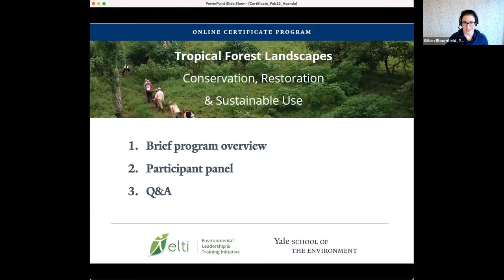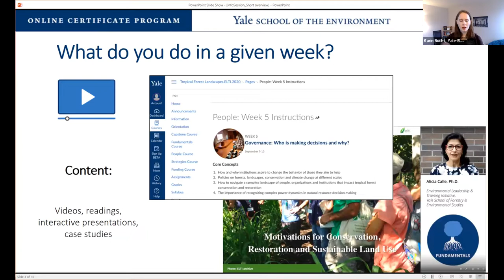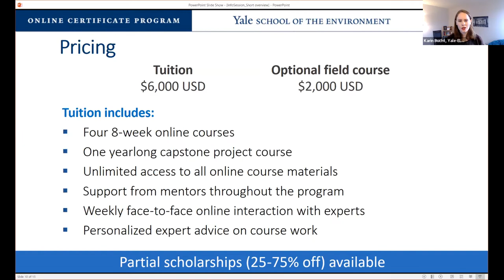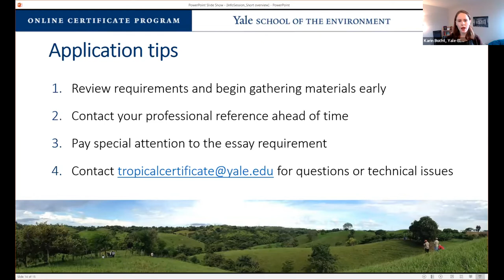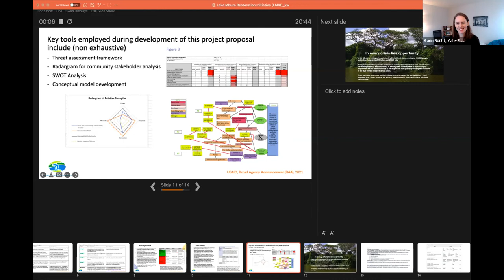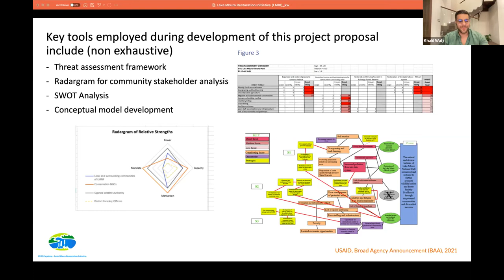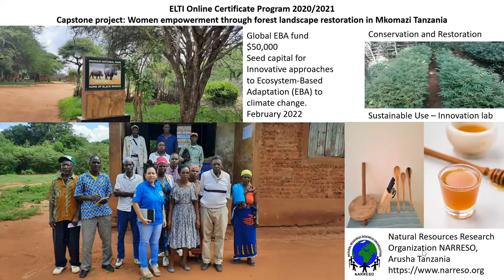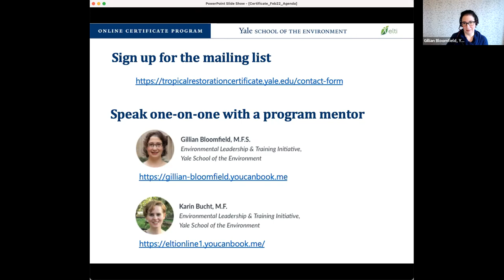Yale ELTI Certificate Program: Participant perspectives and projects (2/22/2022)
This recording is of the February 2022 virtual information session about ELTI's online certificate program, Tropical Forest Landscapes: Conservation, Restoration & Sustainable Use.

What is the program like? What do participants do in a typical week? What is the Capstone project? What are the program benefits? Get all of these questions and more answered in our information session. Watch this session to meet a panel of past and current participants who share their experiences in the program and with the Capstone project.